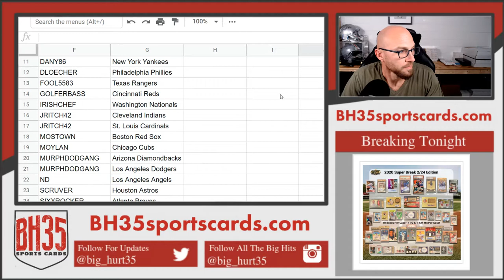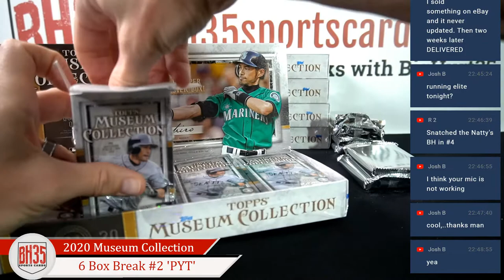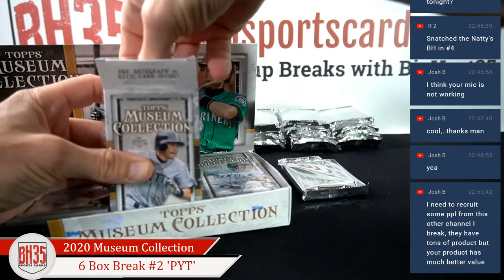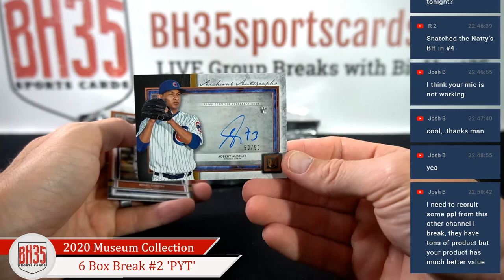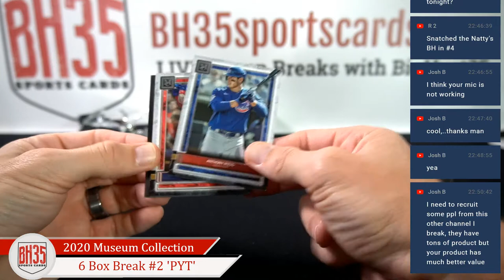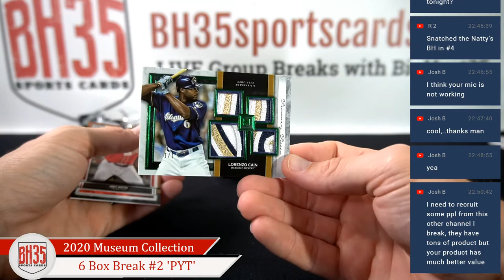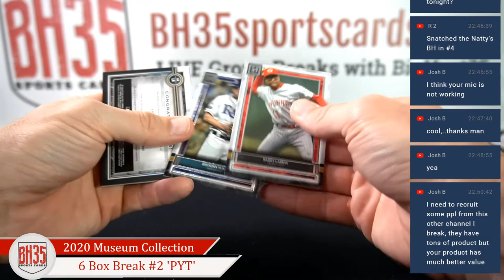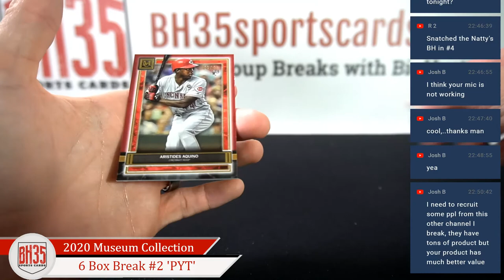2020 Topps Museum Collection Baseball | 6 Box Break #2 Pick Your Teams